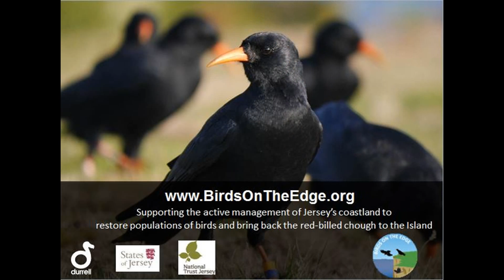Choughs at Rouge Nez, St Ouen.